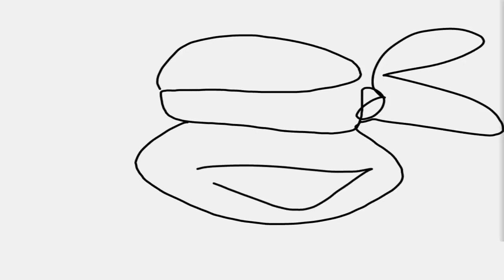Nice Place - Teenage Mutant Ninja Turtles Legends